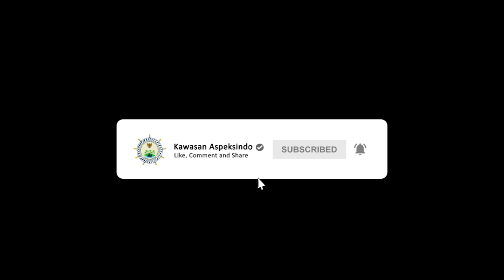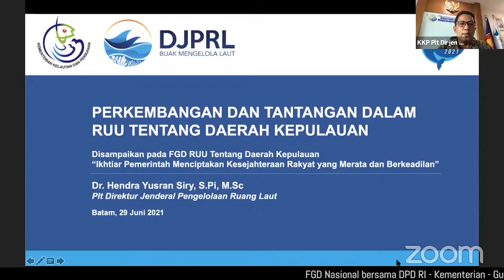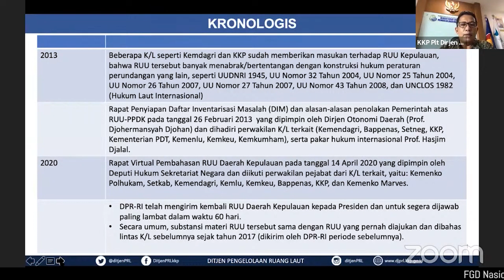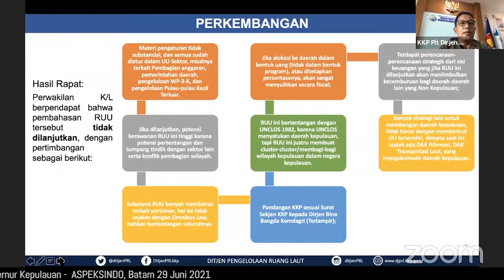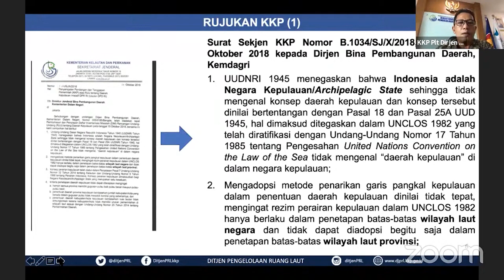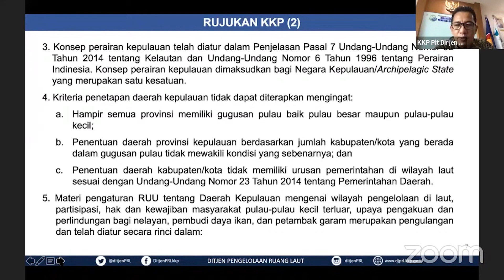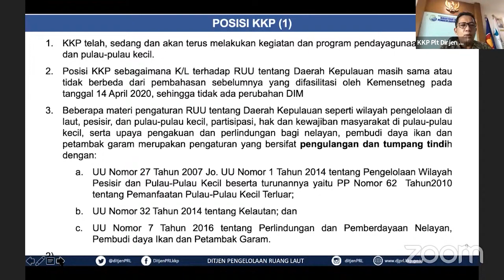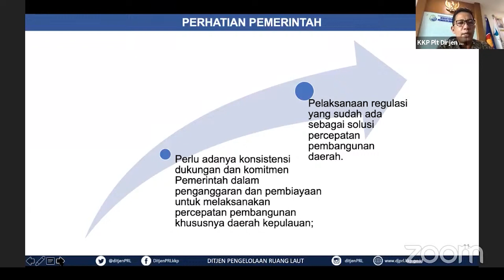Pembahasan RUU Kepuluan TIDAK DILANJUTKAN? || Dr. Hendra Yusran S., M. Sc - Plt Dirjen PRL KKP RI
Haii Sahabat Aspeksindo, kali ini kita Sedang menonton ASPEKSINDO NEWS , Narasumber : Dr. Hendra Yusran S., M. Sc - Plt KKP Dirjen PRL. dalam FGD DPD RI bertema Rancangan Undang-Undang Kepulauan di Kepri - Batam